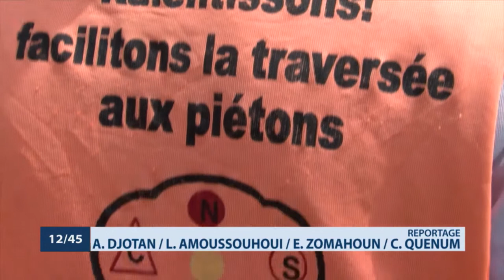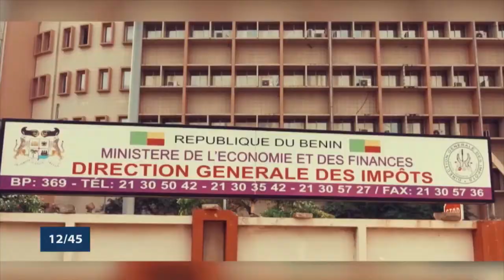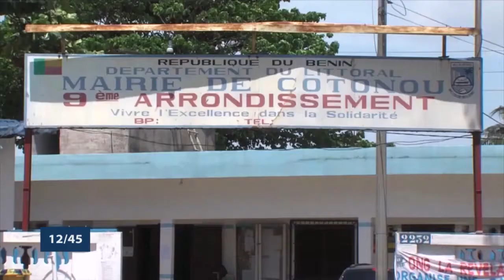Le 12 45 du 15 Février 2022 avec Amandine ANIAMBOSSOU